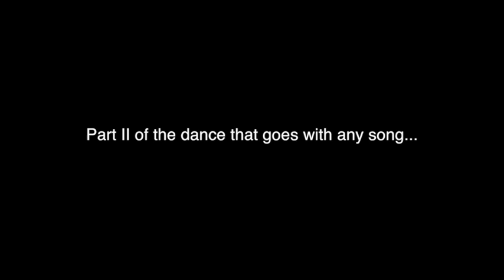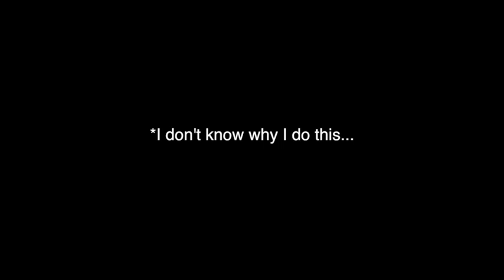Newsies Dance to Blackpink's 'Boombayah'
Part II (and last) video of the Newsies memes.

There was a short-lived meme a few years back. About a dance from 'Newsies', that literally went with any song. Decided to replace the original music with Blackpink's Boombayah😂